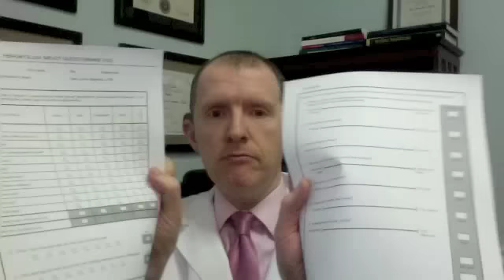Fibromyalgia Victims Suffer Central Nervous System Inflammation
New research shows that Fibromyalgia victims have Inflammation in the brain and spinal cord.

1515 W. NC Highway 54 Ste 210